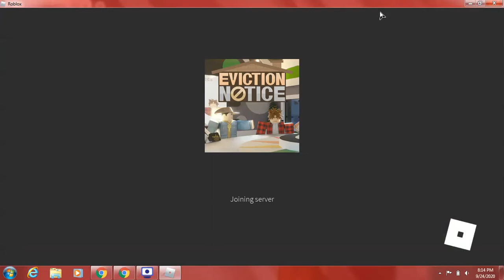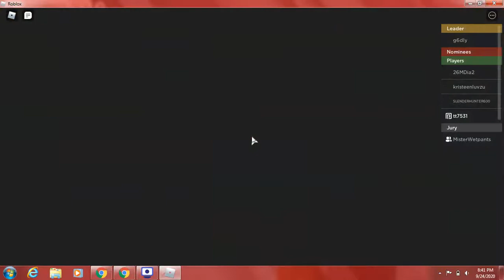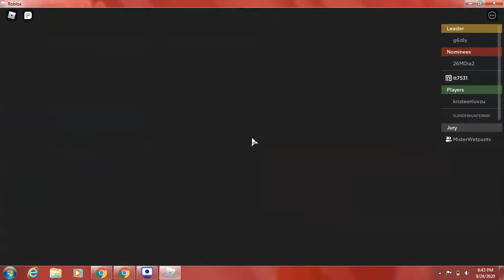My friend is acting like an Idiot!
In this video, we will be playing Eviction Notice. Can we not get Nominated?